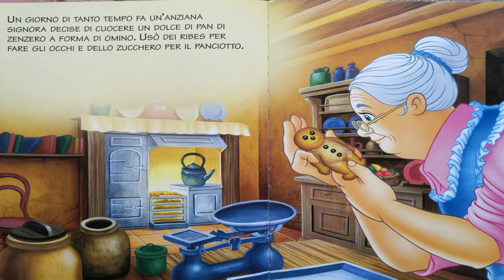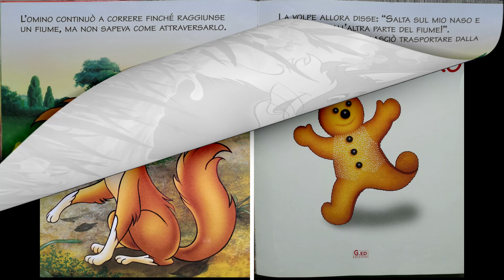L’ omino di pan di Zenzero con lieto fine! storie per bambini 👦👧 Audiolibro Italiano 📚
le favole e le fiabe più belle per i più piccini. ag. Ed edizioni
Racconti Libri Storie e Favole per bambini. audiolibro ITA, voce in italiano!